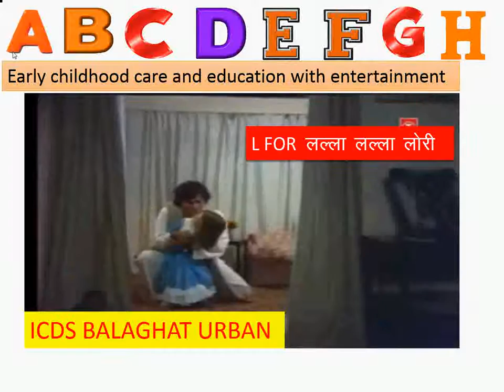ABC WITH HIT SONG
PRE SCHOOL IN ICDS ,ICDS ECCE ,ICDS BALAGHAT